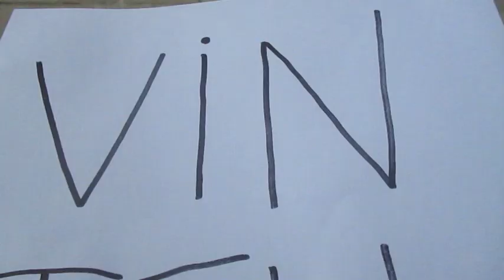J'AI LU 22 avec Jean-Pierre Poulin et le Cycliste Inconnu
Vidéo minimaliste avec juste une  guitare acoustique et une  cithare diatonique enregistrées directement par "Audacity" sans micro ni carte son externe, plus la voix d'un cycliste rencontré par hasard, à qui j'ai bien sûr fait improviser un solo de cithare.
Heureusement que la bande son était dépouillée, sinon je n'aurais jamais pu y insérer sa voix.
Le clip, filmé avec un petit appareil photo et aussi un ordinateur, a été improvisé à la Lao Tseu en lâchant totalement la bride à l'inspiration : ce n'est qu'au montage que j'ai pensé à réfléchir pour en faire (si possible, en croisant les doigts à la Confucius) quelque chose de cohérent.
Entre nous, l'idée centrale c'est que le 22 mai, à l'anniversaire des artistes du Chantier de la Création, j'ai appris que, jadis, il y avait un commissariat à l'angle de la place de la Tranchée...
Sinon, pour faire jouer le Fa# à la cithare qui n'est prévue que pour Do Ré Mi Fa Sol La Si il a fallu utiliser une ruse de Sioux : un "bend" comme sur le koto japonais en appuyant très fort sur la corde de Fa.
Banzai ! 🤪